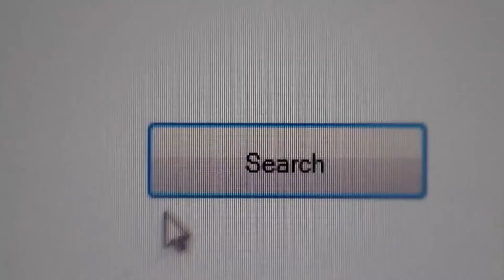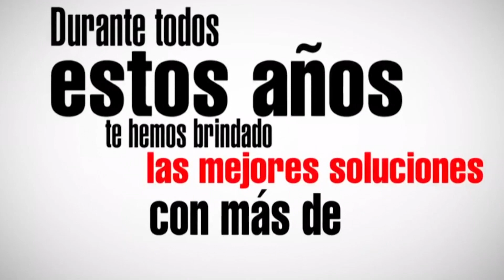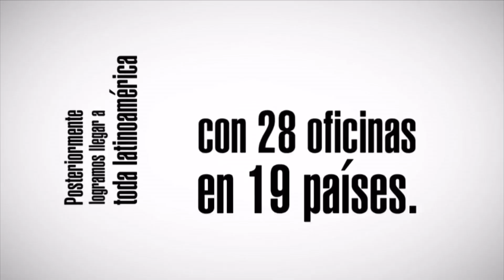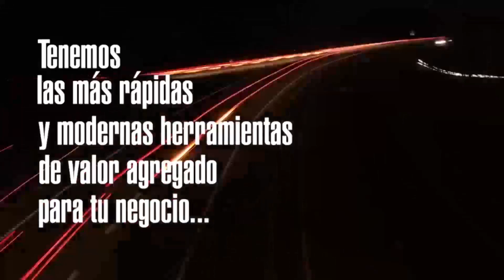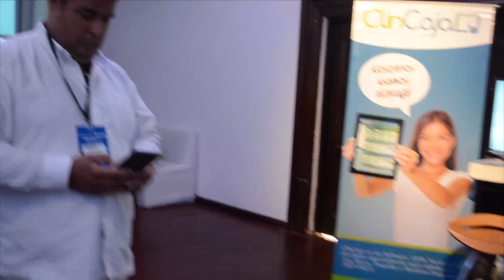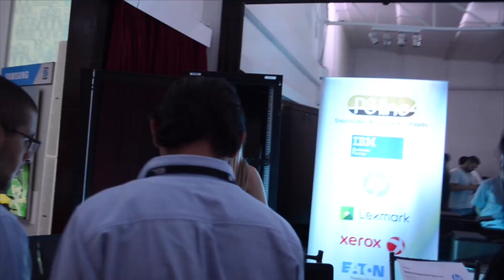Tecnologia en Negocios. 5Días: 11ABRIL2018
Tuvimos una interesante entrevista con Gabriel Sobek CEO Nexsys Argentina, Uruguay y Paraguay. También una nota con Javier Carrique,  Director para Partners y Alianzas de Red Hat.